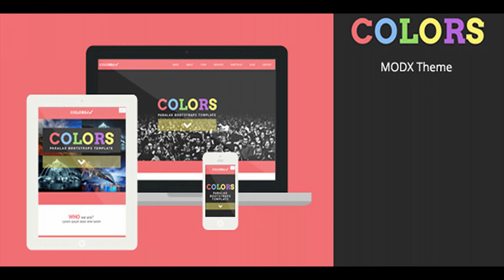Colors - MODX Creative Theme | Themeforest Website Templates and Themes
You need to have MODX installed script to use this theme. Colors – Single page MODX Theme Single page creative theme for MODX. Basic start-up theme. Theme has 3 templates, TV for images, chunks for every page section, css/js/image files and is packed in transport.zip file. Supports Wayfinder menu and Formlt for contact form snippets. Theme has two menus, First menu is scrolling menu for one page and second menu is for multi-page (Formlt snippet). Fonts: Arvo and PT sans 16th May THEME HAS BEEN UPDATED TV’s for team, portfolio, carousel and news images added. 6th May THEME HAS BEEN UPDATED New templates for inner pages, chunks for page sections, support for Wayfinder and Formlt snippets (menu and contact form). Single page and multi page menus. Credit: photodune.net, subtlepatterns.com, Flickr WordPress theme version here HTML website template version here